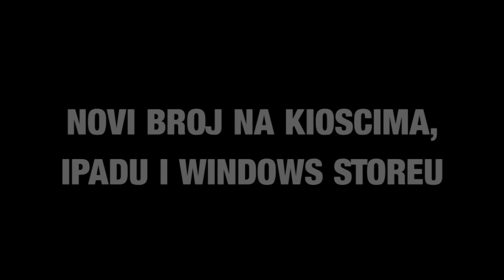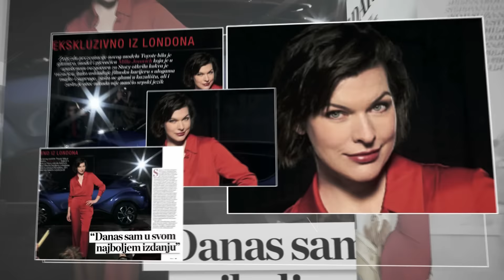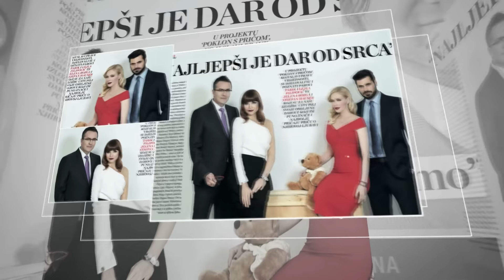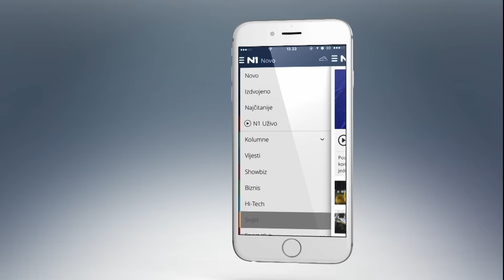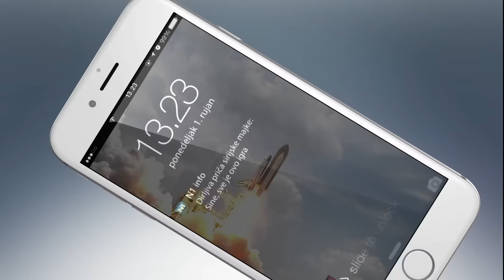N1 Pressing: Zrinko Ogresta (9.2.2017.)